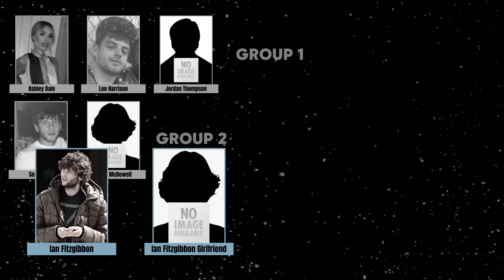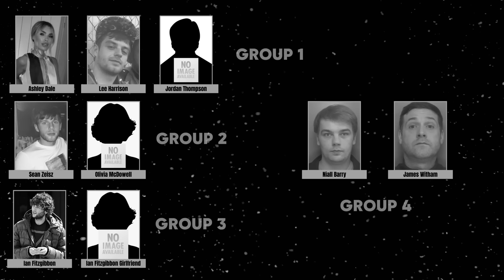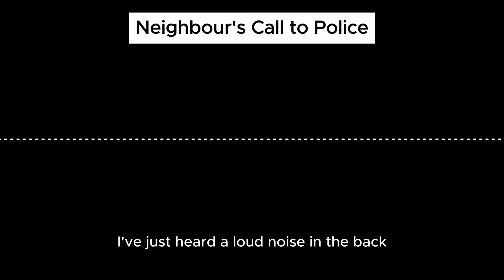The Most DISTURBING Murder That Shocked Liverpool [GRAPHIC]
🔥 🔍 Delve into a gripping true crime story that shocked Liverpool: the murder of 28-year-old Ashley Dale. In this video, we unravel the intricate web of events that led to her tragic demise on the old Swan estate.

29-year-old Joseph Pierce and 41-year-old James Witham were arrested for Ashley's murder, 23 days after the incident. Despite living a peaceful life, Ashley's world was shattered when she became the unintended victim of a feud between former friends turned rivals.

Join us as we explore the tangled relationships and simmering tensions that culminated in Ashley's untimely death. From the Glastonbury Festival, where rivalries flared, to the chilling events that unfolded on that fateful night in Liverpool, every detail is scrutinized.

Witnesses, motives, and evidence come to light as detectives from the Merseyside police race against time to solve the case, preventing it from becoming another unsolved murder in Liverpool's history.

But the story doesn't end with the arrests. Follow the twists and turns of the trial as each defendant tries to distance themselves from the crime, painting a picture of betrayal, revenge, and ultimately, justice.

Don't miss out on this captivating journey into the heart of a criminal conspiracy.

Time Stamps:
0:00 Ashley Dale Intro
1:29 The Build up to the Ashley Dale's Murder
9:03 Ashley Dale's Murder
13:47 Ashley Dale Murder Investigation
15:06 Joseph Peers & James Witham Arrested
18:21 Niall Barry Arrested
20:14 Joseph Peers, James Witham, Niall Barry & Sean Zeisz Sentencing
26:05 Ian Fitzgibbon Conclusion